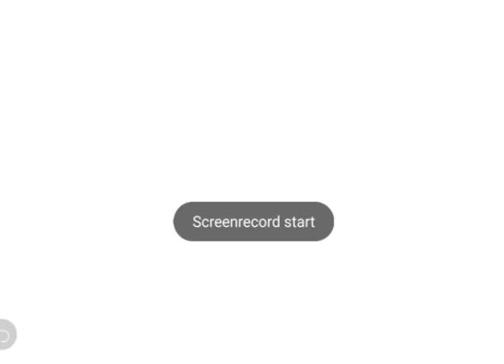SBI Clerk 2021 Notification update | SBI Clerk 2021 will postpone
Check SBI PO, RRB PO ,RRB Clerk New salary

Check here which mock test is best for banking exams